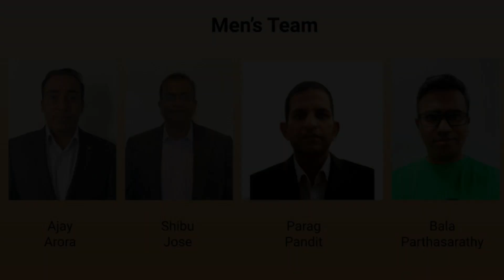Team USA - Parag Pandit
Interview with Parag Pandit of Team USA, that's playing in the 8th World Carrom Championship in Langkawi, Malaysia